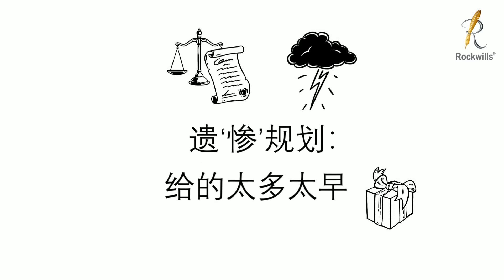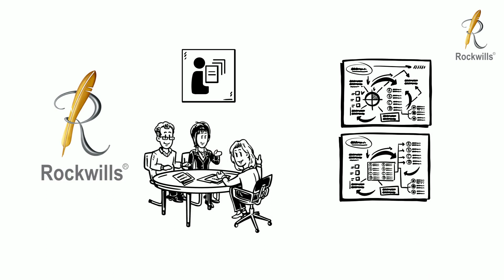遗‘惨’规划：给的太多太早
趁早规划我们的身后事是一件好事。但是，在没有专业的帮助下，规划遗产是相当棘手的，错误的遗产规划可能为我们带来一些问题。